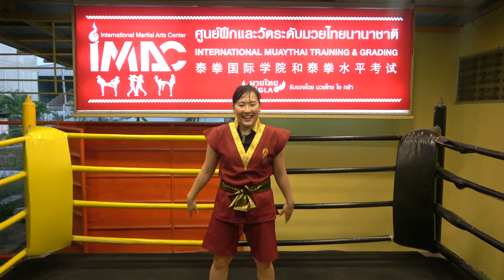15 เชิงหมัด เทคนิคลูกไม้มวยไทย ศิลปะการต่อสู้ Muaythai IGLA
คลิปสอนลูกไม้ไม้มวยไทย ศิลปะการต่อสู้15 ท่า (Muay Thai)ในหมวด การใช้หมัด สอนโดย ครูมวยไทย Patty แพ็ตตี้ นรีภัสร์ ศุภพิทักษ์พงษ์ และ สาธิตโดย Michelle มิเชล พิมนภัทร์ ศุภพิทักษ์พงษ์ ที่ศูนย์สอบมวยไทย IGLA ยิมมวยไทย IMAC DOJO ลาดพร้าว 101 ซอยโพธิ์แก้ว 3 แยก 9 ในคลิปนี้เป็น ลูกไม้มวยไทย ที่แตกแขนงมาจาก แม่ไม้มวยไทย เฉพาะในหมวดการใช้หมัดทั้งหมด 15 ท่า ดังนี้
1. กาจิกไข่
2. พระพายล้มสิงขร
3.  วานรหักด่าน
4. พระกาฬเปิดโลก
5. โขกนาสา
6. อินทราขว้างจักร
7. พระลักษณ์ห้ามพล
8. ผจญช้างสาร
9. หนุมานถวายแหวน
10. ล่วงแดนเหรา
11. นาคาพ่นไฟกาฬ
12. หักด่านลมกรด
13. องคตควงพระขรรค์
14. ฤาษีลืมญาณ
15. หนุมานจองถนน

สนใจเรียนมวยไทย และสอบใบประกาศนียบัตรรองรับวิทยะฐานะมวยไทยระดับโลก มวยไทย IGLA ติดต่อขอรายละเอียดได้ที่ IMAC DOJO ที่ Line ID : @laxmirung